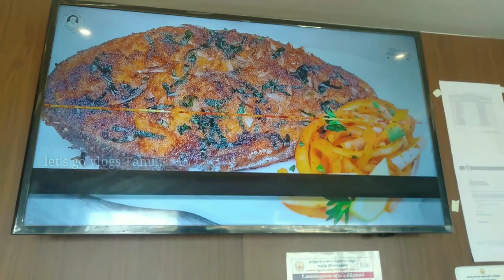MY FIRST DAY SCHOOL AFTER THE LOCKDOWN/Let's go vlogs Tamil 😭😭